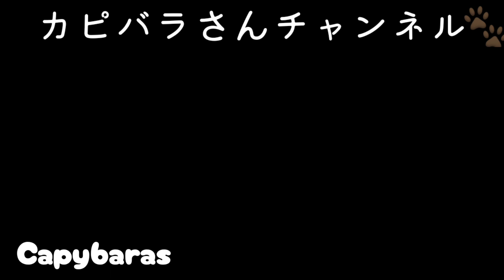【ボリボリ食べ尽くす】カピバラさん 水草 "ホテイアオイ" Capybaras Eat | Big Water plants/神戸どうぶつ王国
大きな水草 "ホテイアオイ"🌿をボリボリ美味しそうに食べるカピバラさん
水風呂のホテイアオイはすぐにカピバラさんのお腹の中でした ^ ^

Capybaras Eat | Big Water plants 🌿

★売り物のつまみ食いを見つかってドキッ！カピバラさん
★イタズラ好きのカピバラさん お昼寝中の仲間にポンっ！